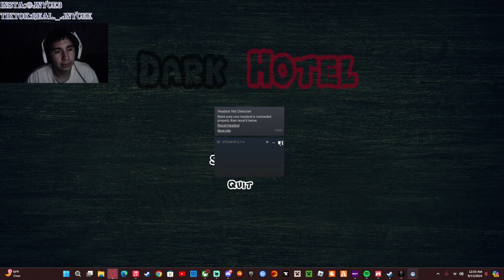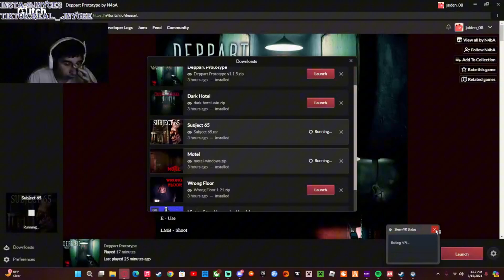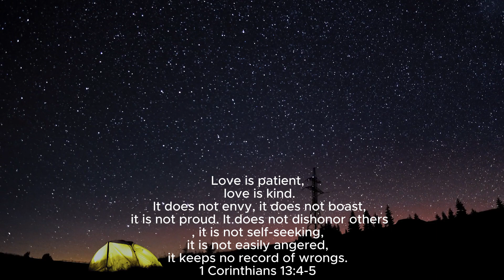2 HORRA GAMES | Dark Hotel | Motel